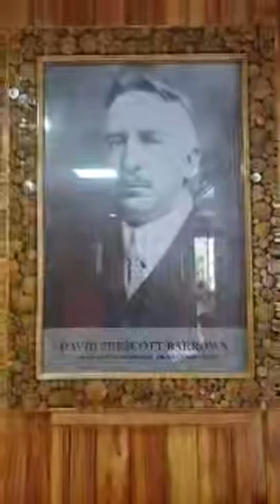Teachers Camp BAGUIO